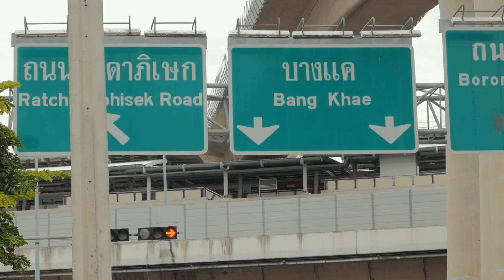40 YEAR OLD CHICKEN RICE in Bangkok Thailand | Khao Mun Gai at Bang Phai Thong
Bang Phai Thong has been serving up their unique khao mun gai (Hainanese chicken rice) to hungry locals in the Phasi Charoen area of Bangkok for 40 years and is still as busy as ever. This is Bangkok street food at it's finest.

I won't say that Bang Phai Thong (ข้าวมันไก่บางไผ่ทอง) serve the best khao mun gai in Bangkok, that would be ridiculous as there are so many shops selling this famous Thai dish but if you're in the Bang Wa area, it's well worth a stop.

The shop is located a short walk from Bang Wa BTS Station at the end of the Silom Line, which also now connects western Bangkok with Chinatown thanks to the new MRT Blue line.

It's also a close enough to walk to the new Giant Buddha statue at Wat Pak Nam, which is set to be a major tourist attraction once tourism opens up again in Thailand.

Here is a Google maps link with directions and opening times to the restaurant: